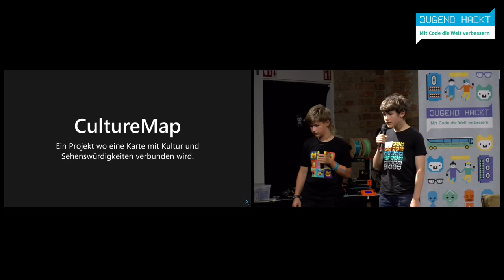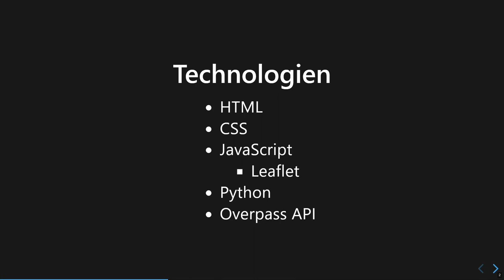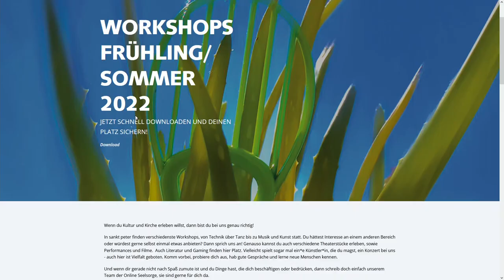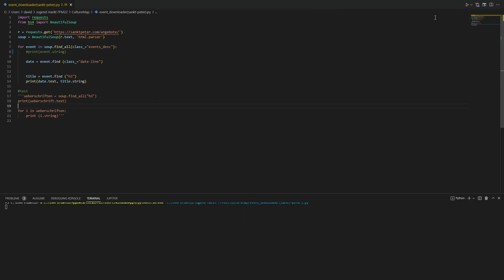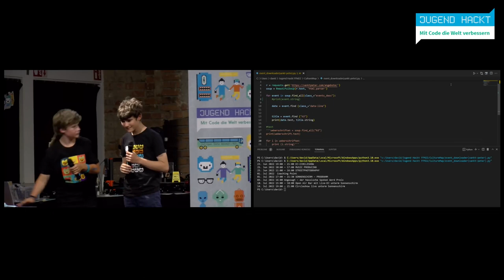CultureMap | Jugend hackt in Frankfurt 2022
Website, die Sehenswürdigkeiten und kulturelle Events auf einer Karte anzeigt. (GitHub CultureMap)

David
Dimi